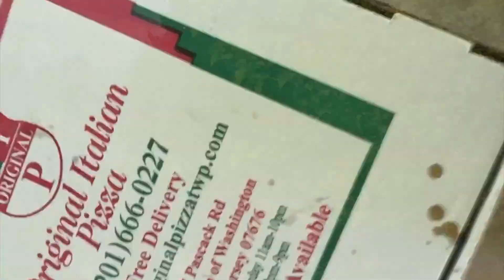Sight Fishing for Largemouth- 6/14/16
Baits used:
- Keitech 1/2 oz green jig
- Keitech 1/2 oz black and blue jig, blue crawfish